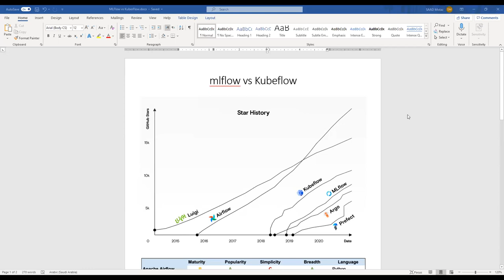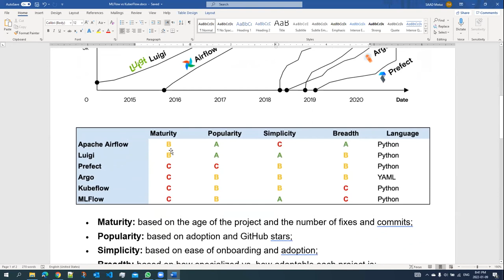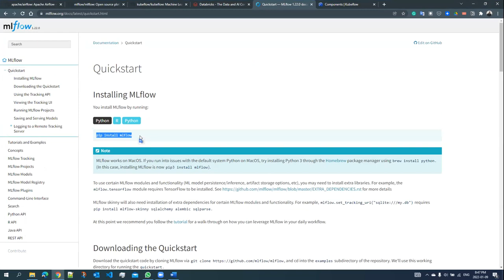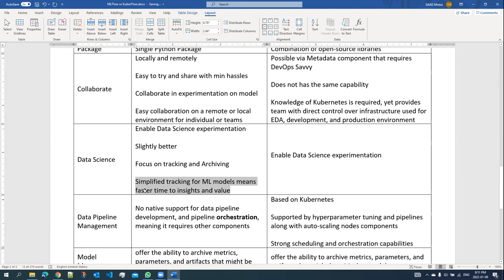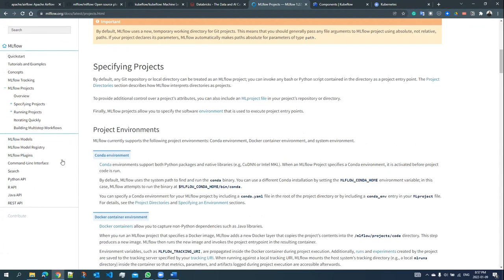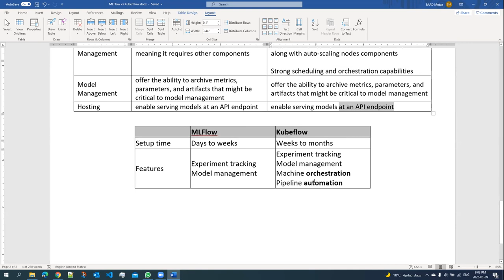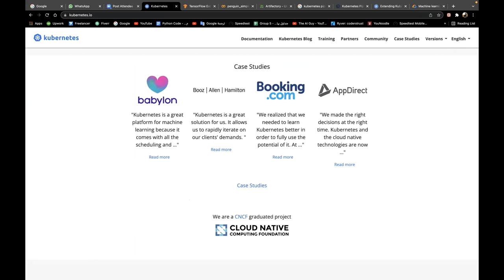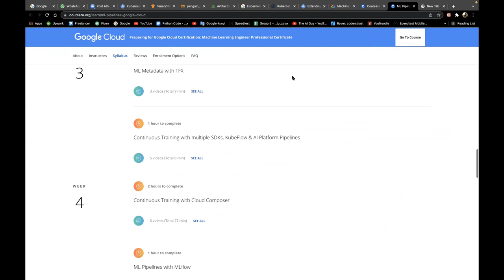MLFlow vs KubeFlow